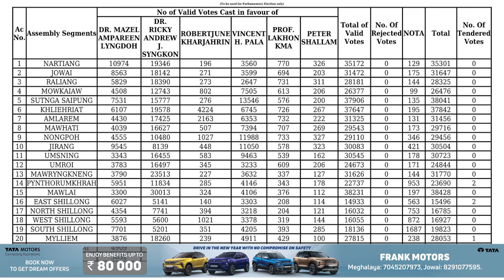15 TYLLI KI KONSTIWENSI TAM U PROF. LAKHON KMA ÏA KA UDP